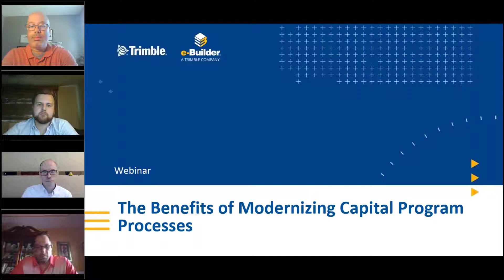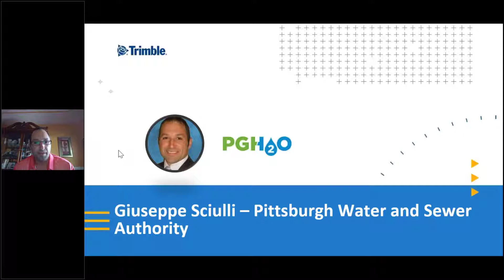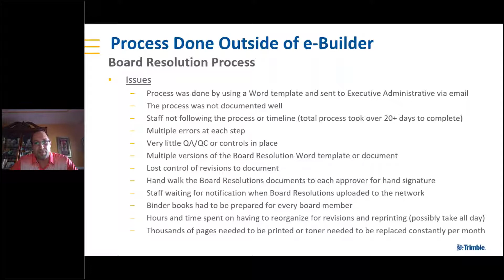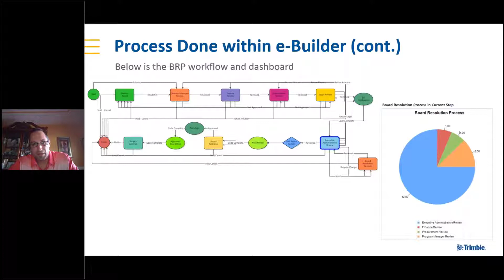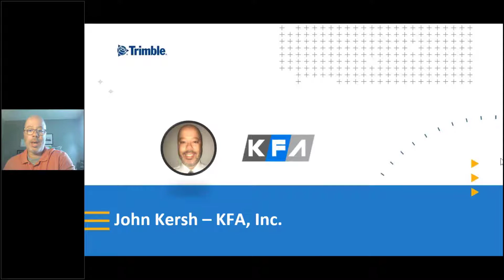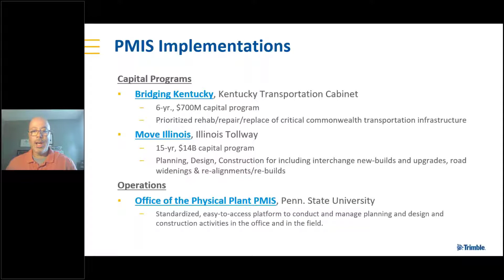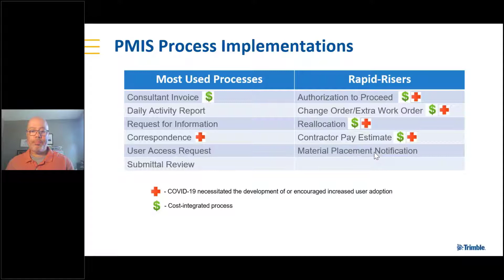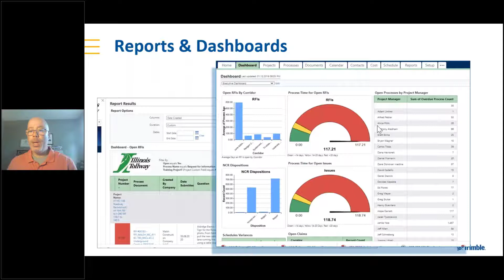Modernizing Capital Program Processes Webinar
Efficient capital program processes can mean the difference between a project delivered on-time or a project delivered late and riddled with cost overruns. Capital Project and Program managers and engineers do not simply want to know that there is a cost overrun, but rather want to know the root causes, the precise numbers, and how it can be fixed. This is where implementing modern digital capital program processes can help with efficiency in getting answers quickly, and visibility into the performance that can reduce project costs.

Learn from Giuseppe Sciulli, Sr. Manager, Project Controls at Pittsburgh Water and Sewer Authority, and John Kersh, PMP at KFA, Inc. as they explore the unexpected benefits they experienced once they invested in modernizing their capital program processes.